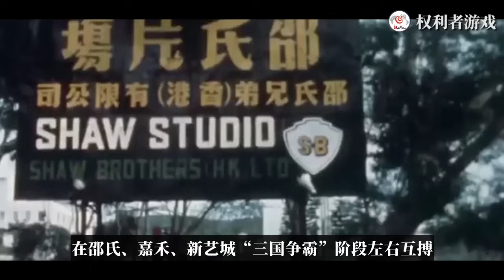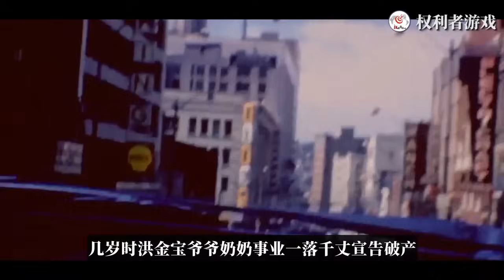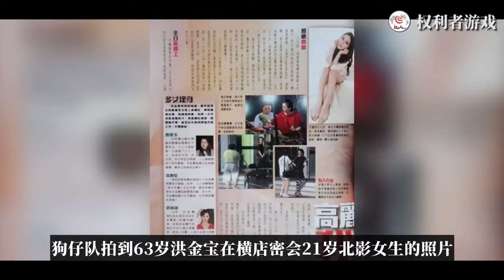港圈大哥大的狂野情史！满床干女儿，叫成龙去死，与曾志伟反目成仇，40年不与向华强同台，与28岁女弟子双休，揭秘洪金宝的“风流”与“豪横”…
内容均为本频道制作，严禁搬运，版权侵权追究一切权利。 被尊称大哥的洪金宝在娱乐圈中的地位有多高？很多人一提到香港的武打明星，就会想到成龙，成龙如今已然成为大哥般的存在，但是即使这样的大哥，在洪金宝面前也依旧是一个小弟。洪金宝祖上出生于演艺世家，他的祖母是中国史上第一代武打女星，后来他便加盟了嘉禾电影公司，在此期间拍摄了很多作品，并且都有了很好的反响，而洪金宝也被称为世界上最灵活的胖子。